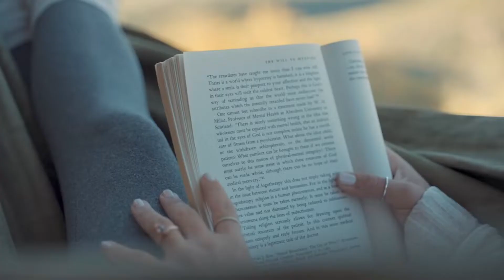The word of God: To anyone feeling lost/confused/lonely